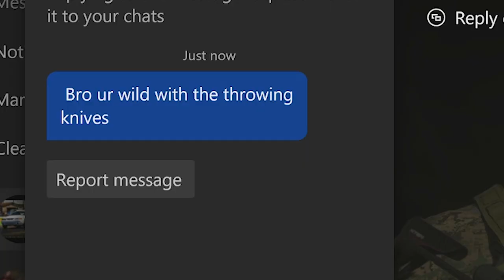I'M JUST A THROWING KNIFE MANIAC! 🤪 (Modern Warfare 2 - Funny & Epic Knife only Gameplay) - COD MWII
I'M JUST A THROWING KNIFE MANIAC! 🤪 (Modern Warfare 2 - Funny & Epic Knife only Gameplay, Quad Feeds, Long Throw Knives Shot, Ninja Plays) - COD MWII
Today they added Hardpoint and it was a big Mistake for those who played against me in the Beta!
Timestamps ⏱
0:00 - The Monster Jeffrey Dahmer
0:58 - Intro
1:18 - Epic THROWING KNIFE Gameplay
13:32 - Outro